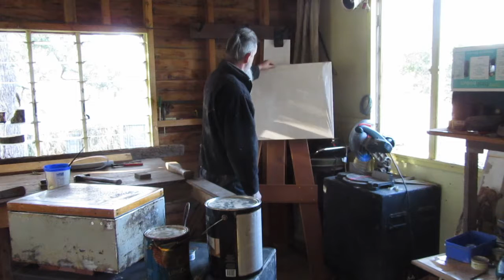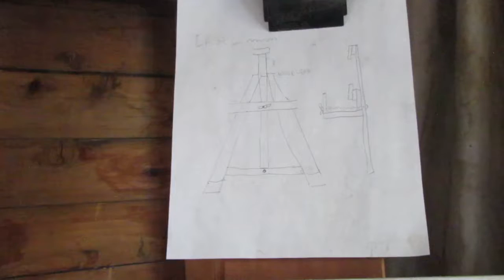He built an easel for painting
...and varnished an old tin box...